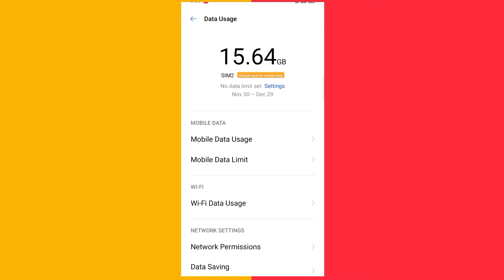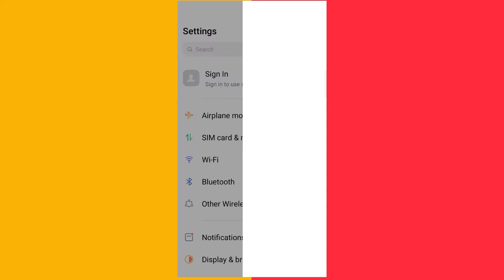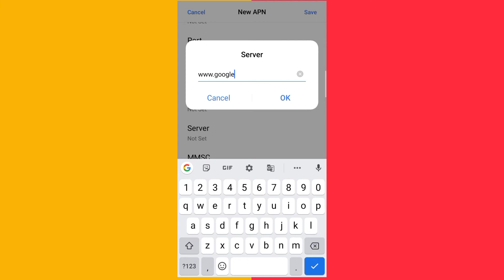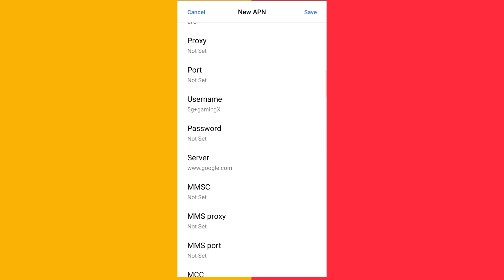How To Fix Ping Problem In PUBG Mobile🔥How To Fix Lag Problem in Pubg Mobile 👍Fix High Ping & Lag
100% working🔥How To Fix Ping Problem In PUBG Mobile | Fix High Ping & Lag Problem In PUBG Mobile

• Secondary Mic

how to fix lag in minecraft how to fix lag in pubg mobile lite
how to get low ping in pubg mobile
how to get low ping in free fire how to get low ping in pubg mobile after ban
how to get low ping in valorant india
how to get low ping in pubg mobile lite
how to get low ping in pubg how to get low ping in kr server
how to get low ping in pubg kr how to get low ping in south america server
how to get low ping in valorant